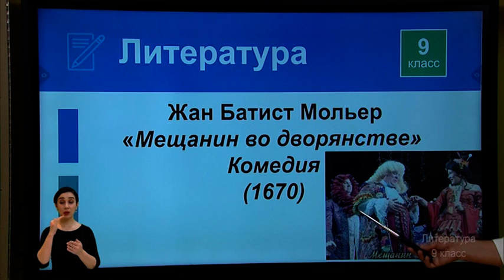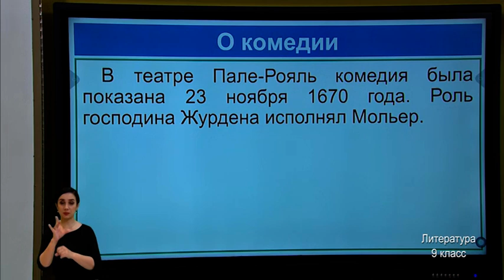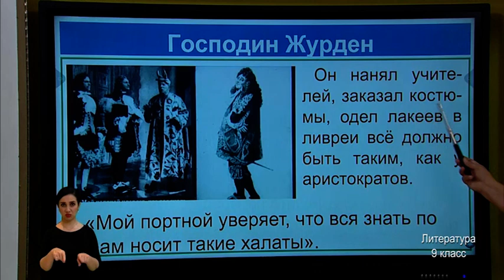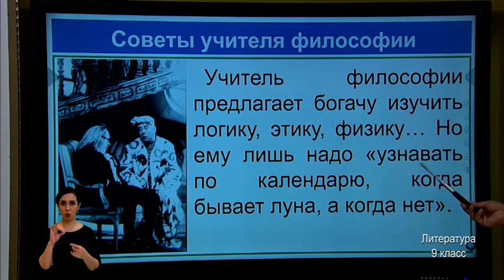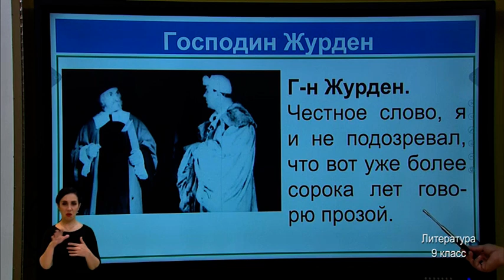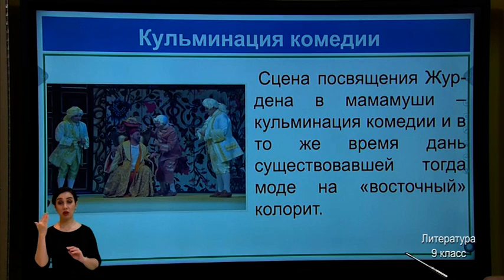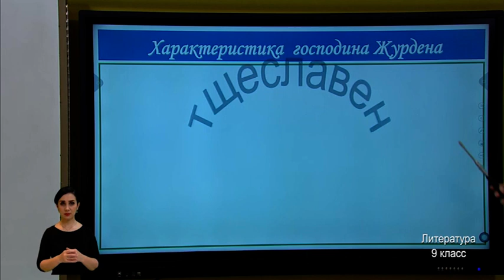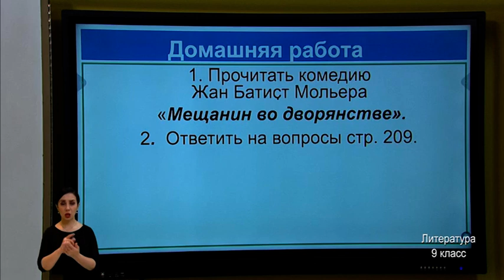9-класс. Урок литературы. 12.05.2020 г.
Видеоуроки. 9-класс. Урок литературы. 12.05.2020 г.